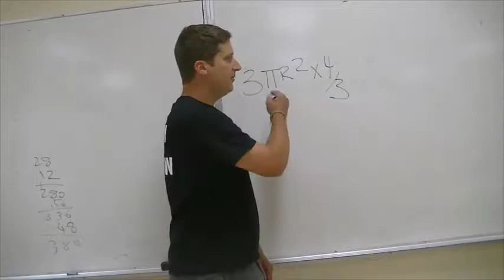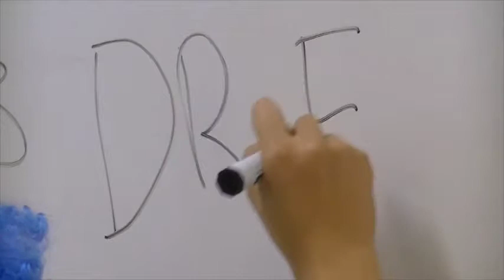FUNNY SHORT FILM! THE REVENGE OF DR . E BROCCOLI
just a movie I made at camp! and I hope you guys liked it! sorry I didn't have enough time to make a trailer for it. and I forgot to put in who filmed the movie, and just to tell you I did XD:) well not in the parts where I was acting... I think its really weird how I sing firework though I just thought it would be kinda funny (not really)..